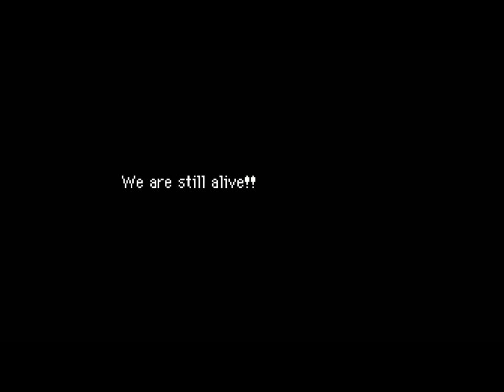Explorers of Future - 6 - Primal Dialga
...But in the future.
Hey, I've got a Tumblr.
Go follow it or something.